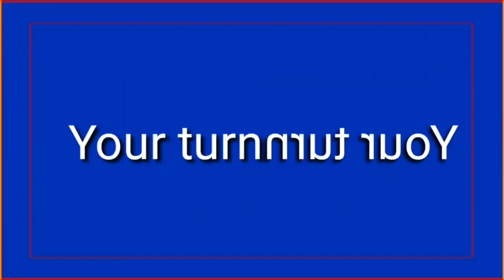PS2 Multi rendering round 5 vs BANF2020TOT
Fortniteroblox65
Round 5 of PS2 multirendering tennis